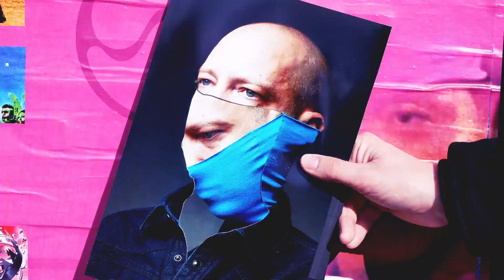Douglas Greed w/Odd Beholder - The Few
The Few
DOUGLAS GREED w/ Odd Beholder
taken from the upcoming album ANGST
24 /April/2020 on 3000 Grad